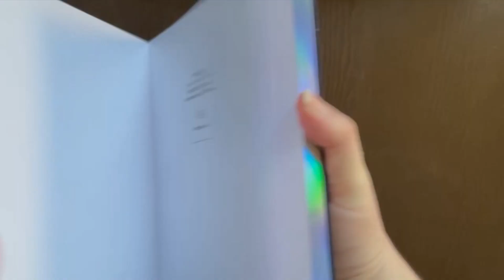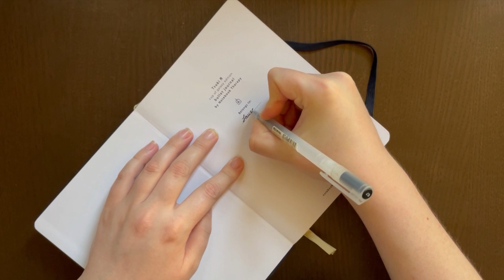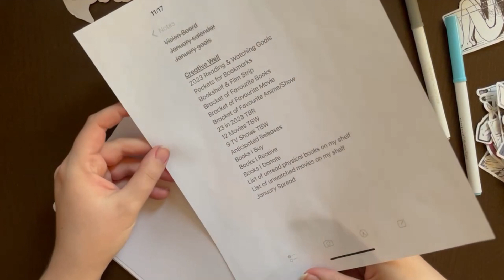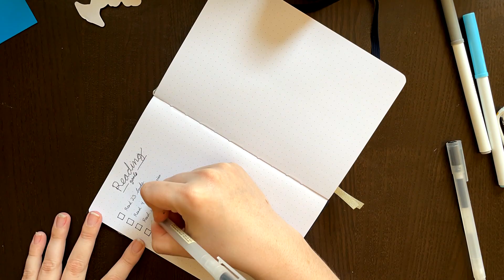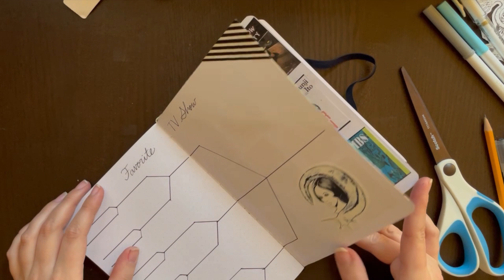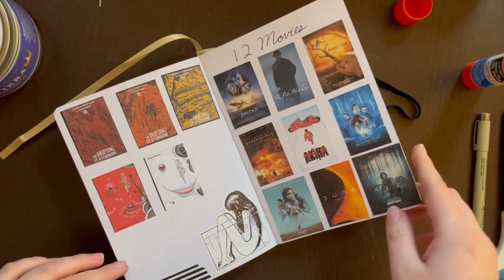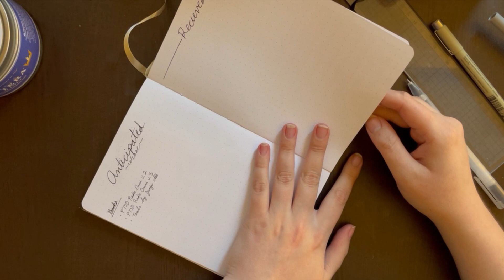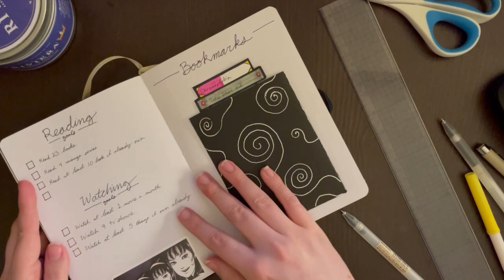Setting Up My Creative Well Journal 2023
Come along as I set up my reading/watching journal for 2023. I can record all the things I consume that may help with my creativity.